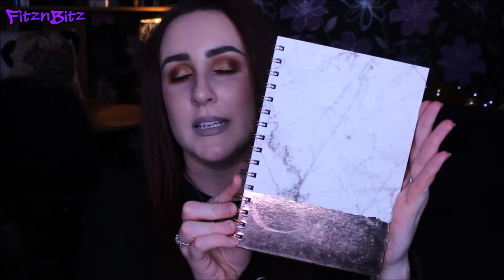Non Beauty February Favourites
Penneys/Primark Yeezy copies - €13

Penneys Rose Gold Marble effect Notbook - €2

The Happiness Planner 2017 - Serenity & Rose Quartz Jan- Dec

L'Oreal Pure Clay Purity Wash, Glow Scrub and Detox Wash.

xo ❥